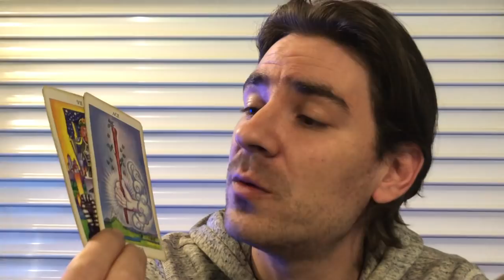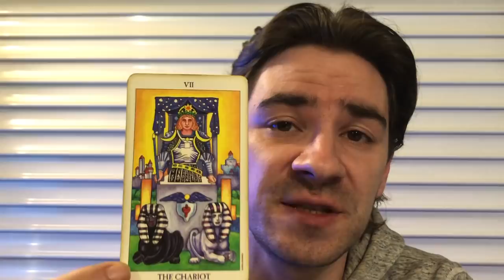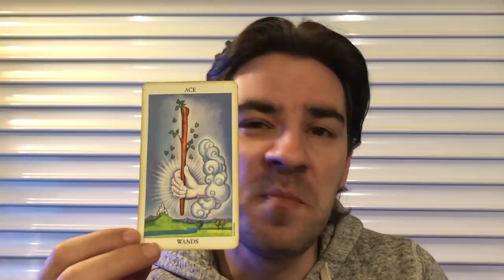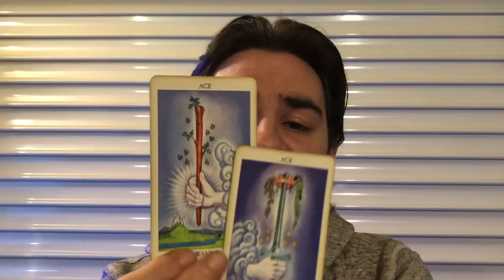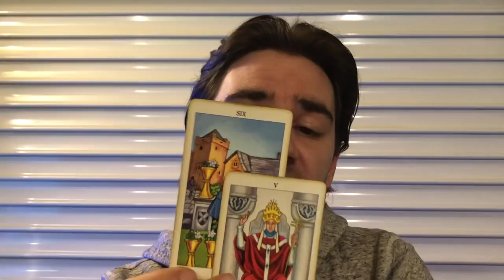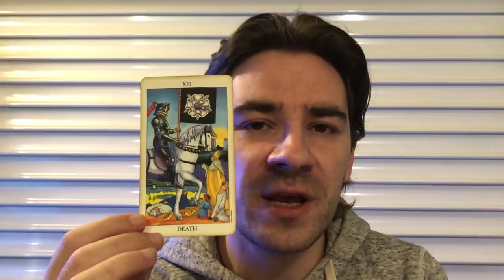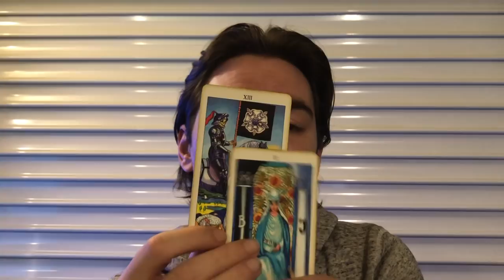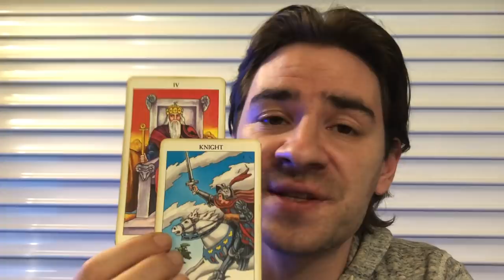SAGITTARIUS! UR GAMECHANGER OF THE YEAR IS HERE! June 2019 Tarot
SAGITTARIUS! UR GAMECHANGER OF THE YEAR IS HERE! June 2019 Tarot MASSIVELY REDUCED PRICES on Personal readings with Radko